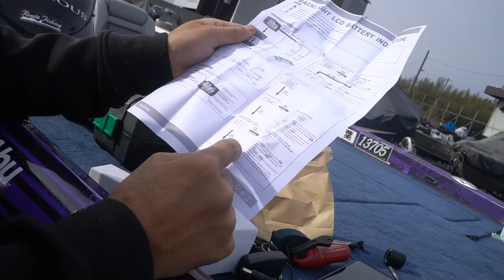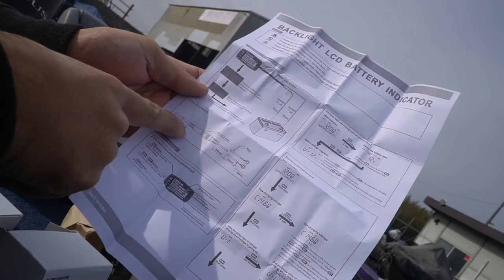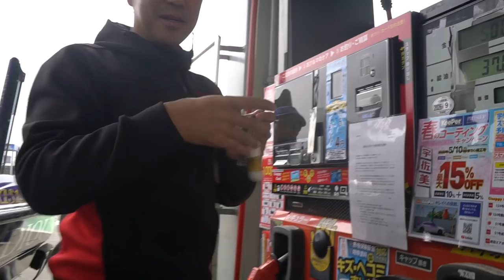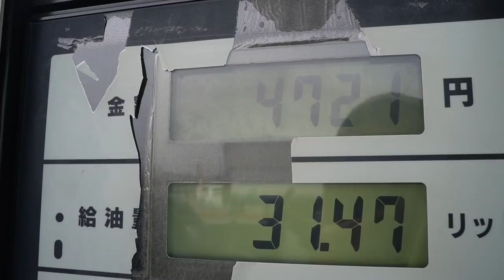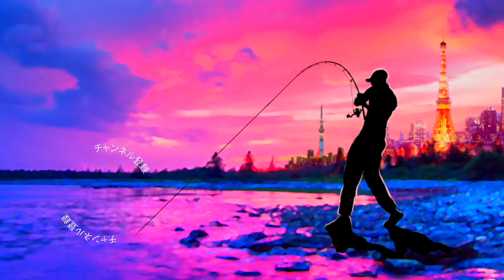バサーオールスタークラシック2020に向けて始動！小森嗣彦プロの1日に密着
いよいよアベマTVでバサーオールスタークラシック2020の中継が始まりましたね！小森嗣彦プロにも生中継のカメラが乗船しているのでリアルタイムで応援出来ちゃいますよ〜！
この動画はバサーオールスタークラシック2020に向けて始動！小森嗣彦プロの1日に密着って事で千葉県、佐原に有る釣り具とバスボート専門店プロショップケイズにてバスボートの準備を進める小森嗣彦プロに密着取材して来ましたよ〜！
この日はバスボートのセッティングって事で実釣、プラクティスは殆ど無しでエンジンの具合、最新のガーミン魚群探知機のセッティングなどの確認を中心に作業を進めていきました
快適にバス釣りを進めるために日々のこうした活動が重要なんですね〜！
広大な霞ヶ浦水系でBasser Allstar Classic優勝連覇を目指す小森プロ、本番で些細なトラブルも起こさない様に慎重な作業が進みます

１月１４日にシマノ が情報解禁！NEW メタニウムの仕様に度肝を抜かれましたが、ステラSW、新しいツインパワーなども気になりますよね！バスロッドではゾディアスがカーボンモノコックグリップを搭載してリニューアルですね！デプスも10年ぶりに関東での出展との事で目が離せません！ギラギラコウゲキを筆頭に巨大なルアーを見るだけでもワクワクしますよね〜！

2020年度は引き続きデプスのコードネームバスやNZクローラーなどの激しい釣りからゲーリーヤマモトのワーム郡を駆使したライトリグの釣りなどなど関東のバス釣り場からホットな釣り動画をお届けして行く予定です。もちろん最新の気になるバスルアーもどんどん購入＆レビューしていきます

TurikouTVの動画
55アップしか釣れない！デプス「コードネームバス」に巨大バスが襲い掛かる衝撃映像